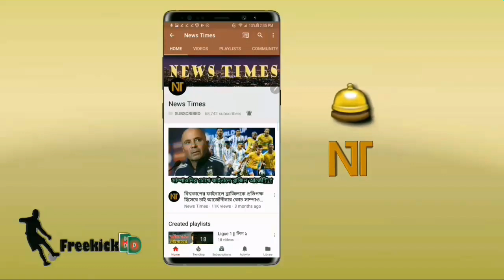পিএসজিতে আর খেলবেননা নেইমার! নেইমারের দলবদল নিয়ে যে চাঞ্চল্যকর তথ্য দিলেন পিএসজি কোচ | Neymar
বিস্তারিত জানুন।
নেইমার জুনিয়র - Neymar jr transfer news update 2019.